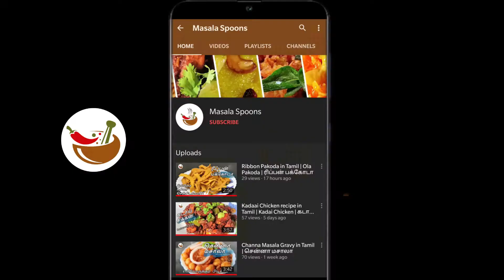Paneer Peas Masala | பன்னீர் பட்டாணி மசாலா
Paneer Peas Masala | பன்னீர் பட்டாணி மசாலா (Serves 3 to 4 people)

Preparing yummy and delicious Restaurant style Paneer peas masala, which is a good combination with Naan, Roti, Chappathi, Poori etc.,

Ingredients:
Green Peas - 150 Gms
Water - 1 cup
Jeera powder - 1/4 Tbsp

We will upload more quality videos and tasty recipes.